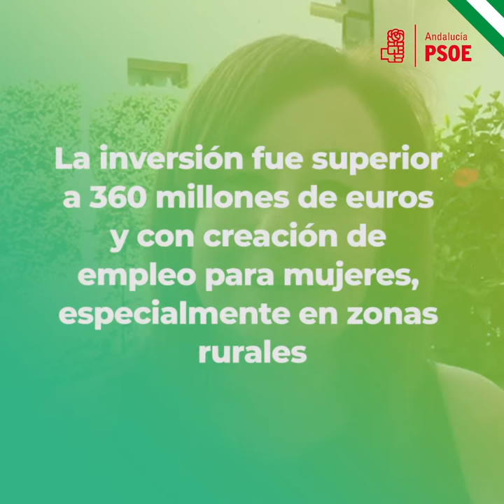Soledad Pérez: "En Andalucía trabajamos cada día por la dependencia"